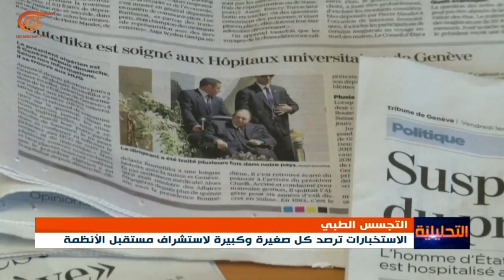تحذير من استغلال الاستخبارات الأجنبية وضع ترامب الصحي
إعداد: محمد بو عبد الله